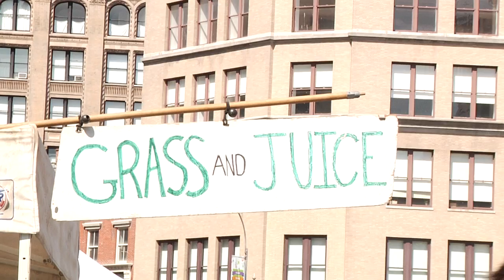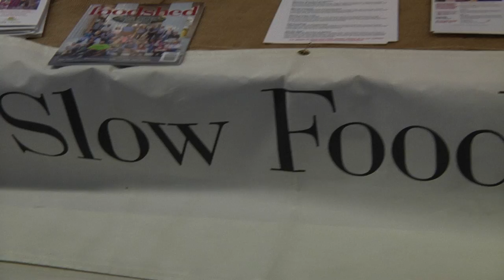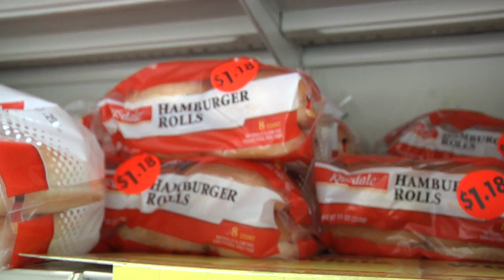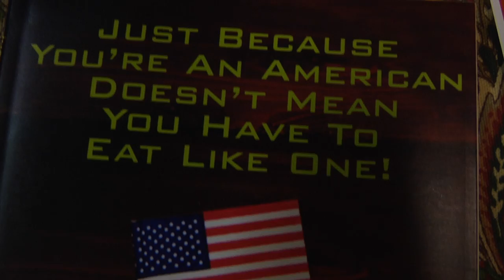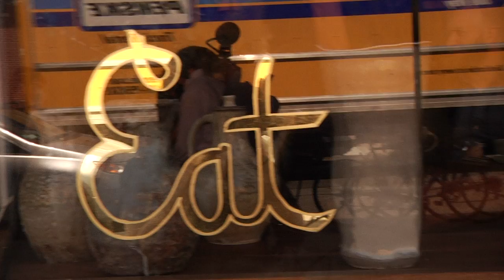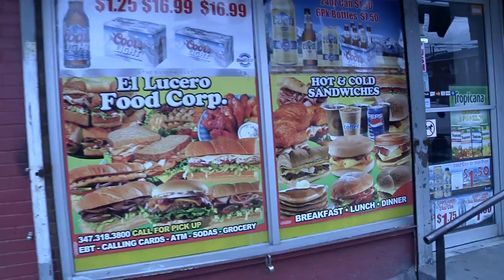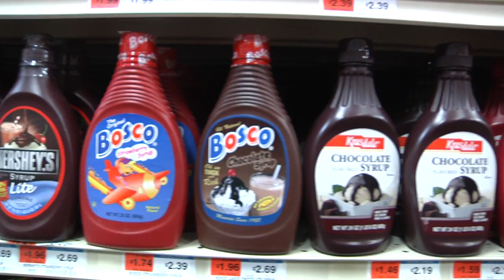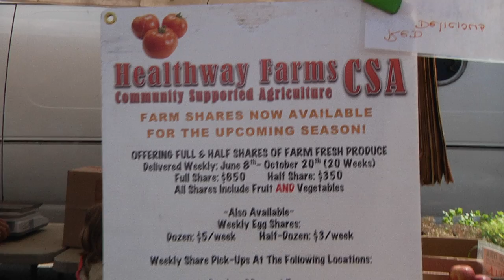Frame of View: More Than Just Food [*work in progress] - A documentary short by Julia Shao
Frame of View: More than just food - What can "foodie-ism" reveal about food and its implications for the whole of society as we search for renewed authenticity and meaning in an industrialized food system, where food has and continues to be divorced from time, space, culture and in essence, us? Through a lens of "foodie-ism," this documentary examines food in terms of social divides and relations, access, control, power and the politics of consumption. Ultimately, the film unveils that problems are not just about food, but much greater systemic and social issues.